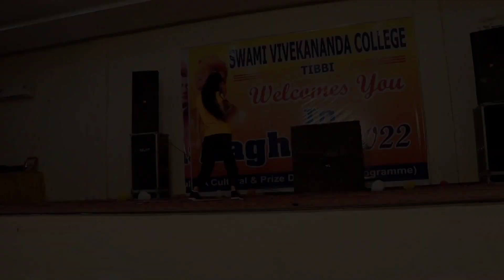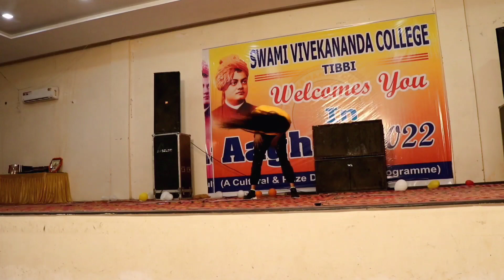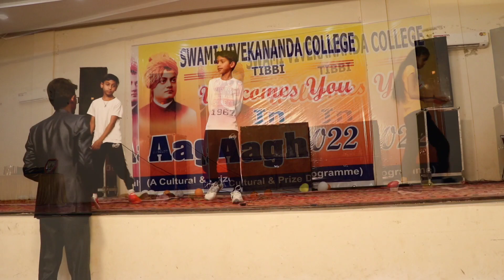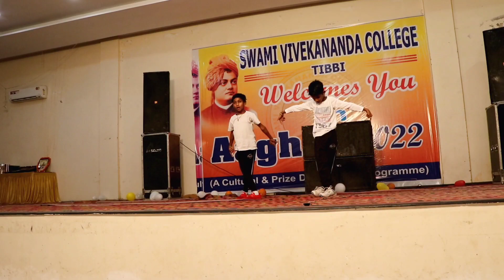College Annual function | Haryanvi Song dance | Bollywood Dance | School Function Dance Performance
*Welcome too my YouTube Channel
         ▶Roy Dance Academy ▶

dancing Video

🎥Video editing: ▶RamRoy
👔Choreography: ▶RamRoy
🎬Director : ▶RamRoy

Desclimer :-